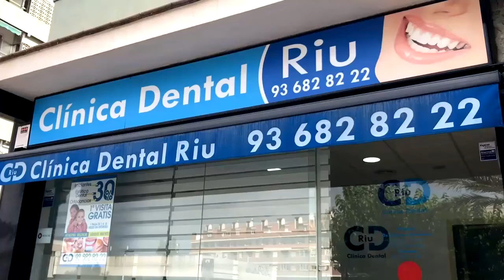080722 El festival del Pont de les Arts Sonores, PAS, s’estrena amb el cantautor Roger Mas